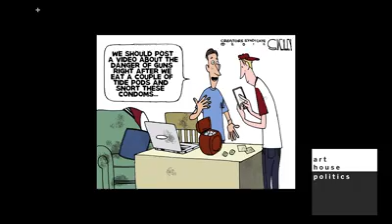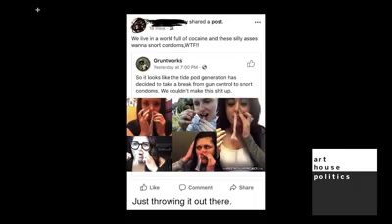Muh tide pods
The right can't meme.